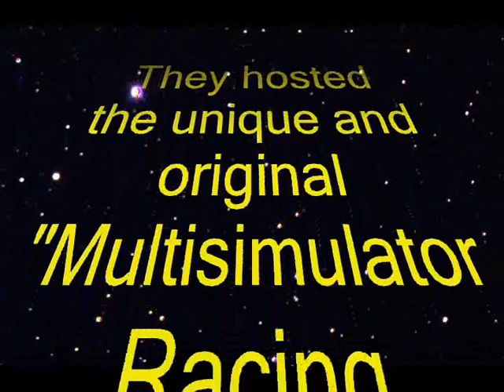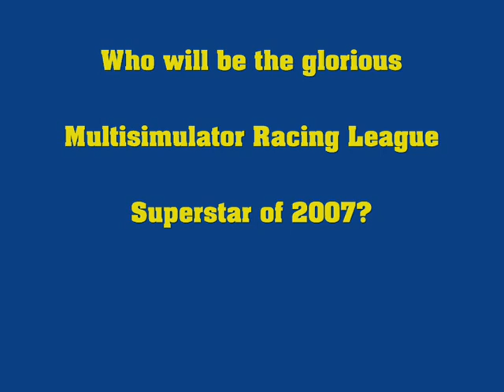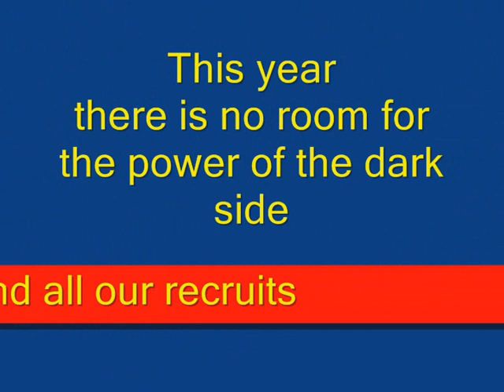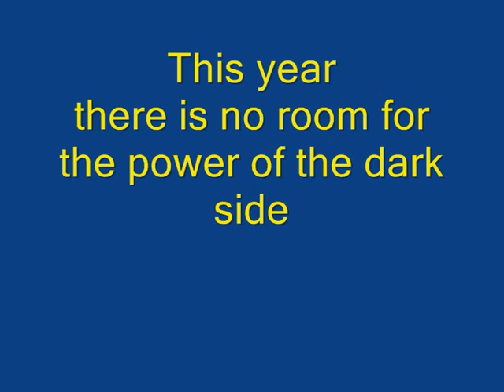MRL3 Trailer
This is the trailer for the upcoming 3:rd season of the unique Multisimulator Racing League hosted by Swedish racing Mates, read all about it